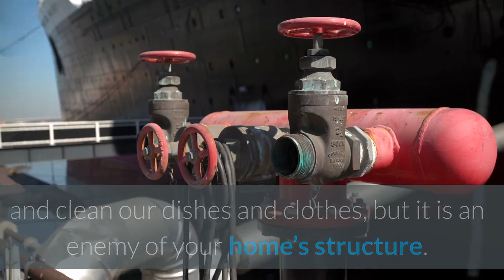Commercial Fire Damage Middle Village | Emergency Water Damage Restoration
Emergency Water Damage Restoration

You never know when an emergency may hit you in your home and one of the most common emergencies is a flood. The team at 24 Hour Emergency Water Damage Restoration is here to help you in those moments when the flood happens and right after. Whether you have experienced a burst pipe in the wall or you have been through a storm that left your basement flooded, we will be there.

Water is one of the vital necessities that we need to help fuel our bodies and clean our dishes and clothes, but it is an enemy of your home’s structure. Within just minutes and hours after water has entered your home, you will start to notice the signs of water damage.

Our team is available to help you around the clock and we work 24 hours a day, 7 days a week – holidays and weekends included in that.

If you have an emergency water-related problem, now is the time to call us. We proudly service the Queens areas.